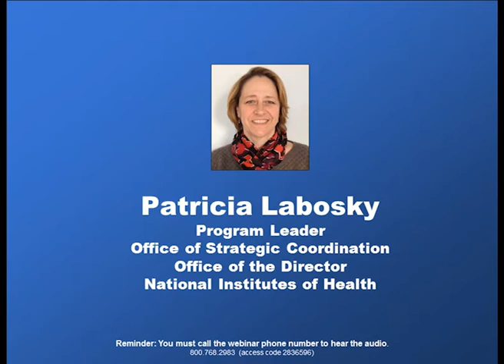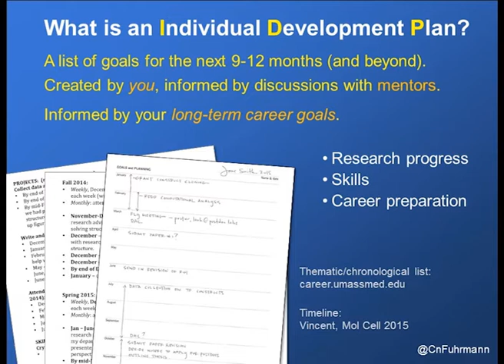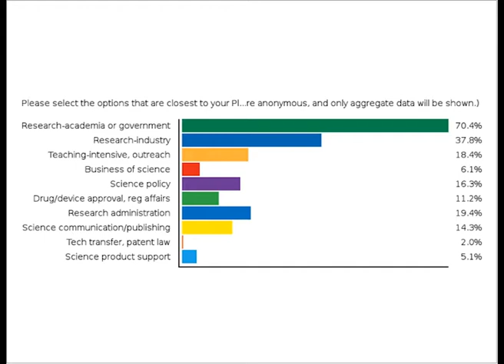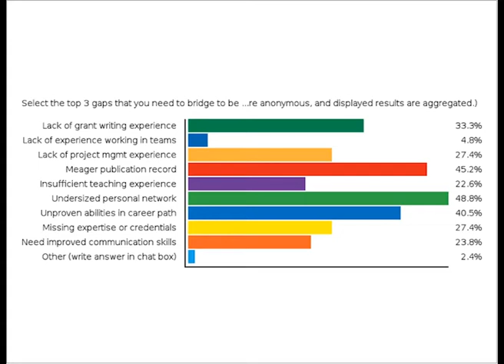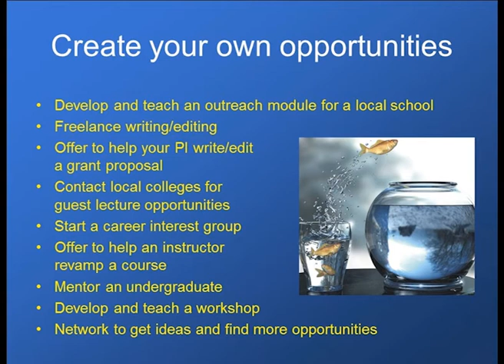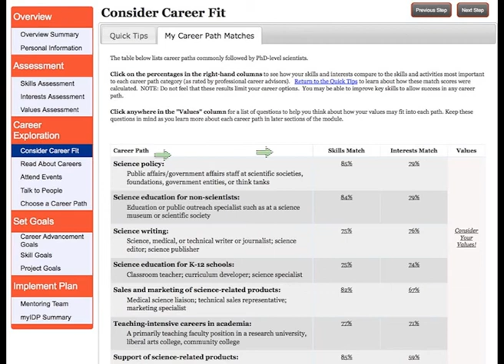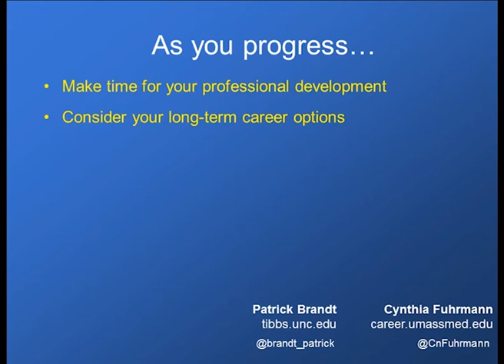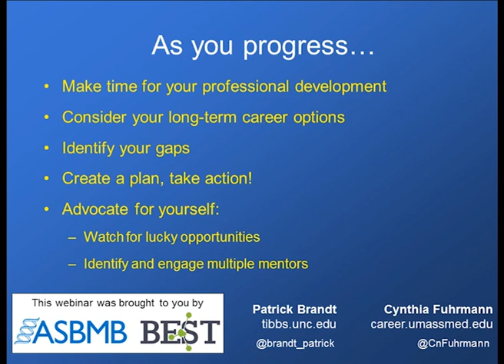Charting a course to career success webinar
What is an IDP, and how can you develop one that will optimize your career preparation? Considering your long-term career interests, how can you identify and address gaps in your skill set? This July 20, 2016, webinar covered these topics and more.